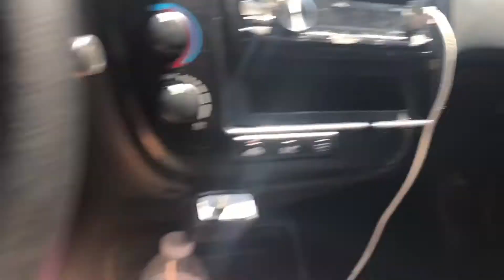Getting Work Done On Project Civic